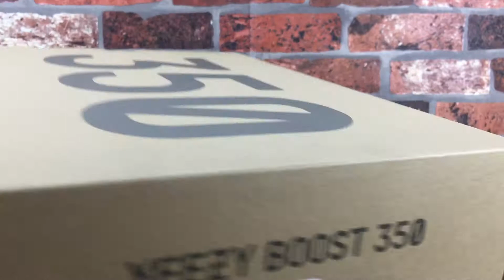Adidas Yeezy Boost 350 V2 Triple Black Gucci Rose Available